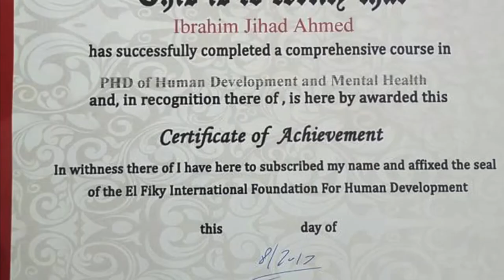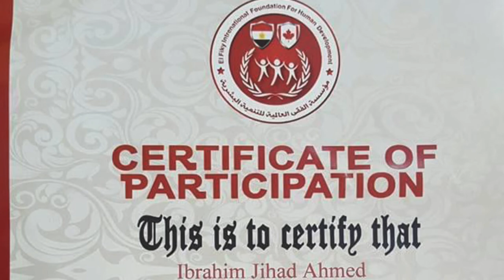إحذر اتخاذ القرارات السريعة !!